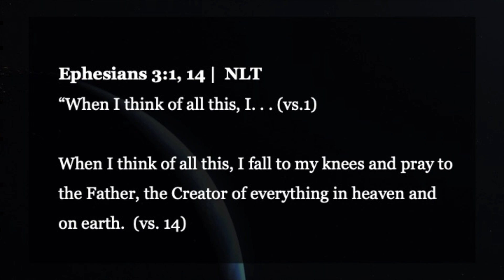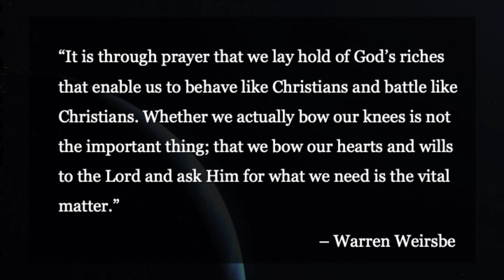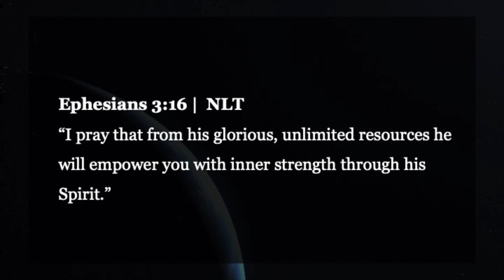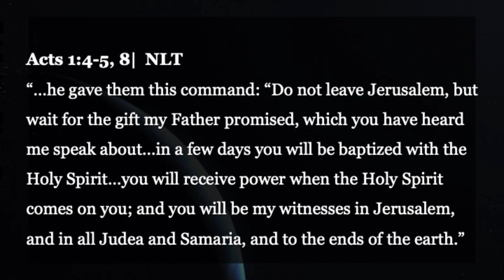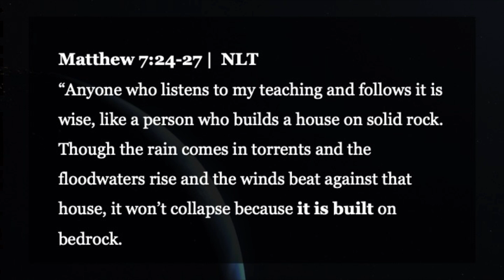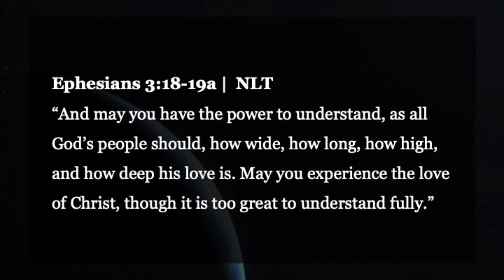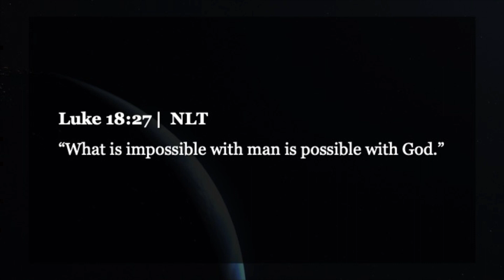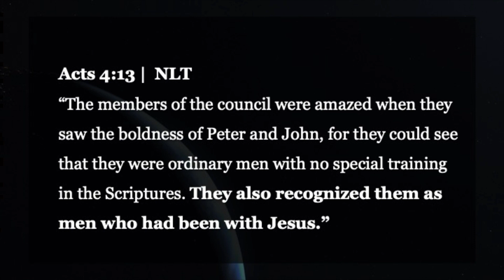Ephesians Week 17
Sermon Series: Ephesians: Spiritual Misfits Pt. 5
Sunday,  June 11, 2023
Ken Little

We are to be Spirit filled, Christ centered, Deeply loved, and fully alive

If you have been blessed by our service and would like to give, please visit hessel.org